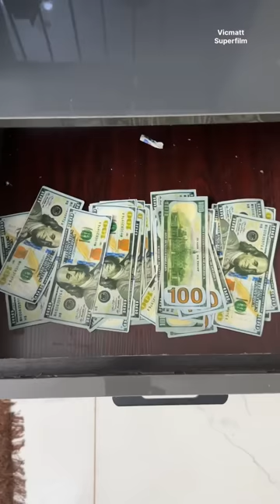Boss adopts her maid after checking her honesty while on duty | Superfilm